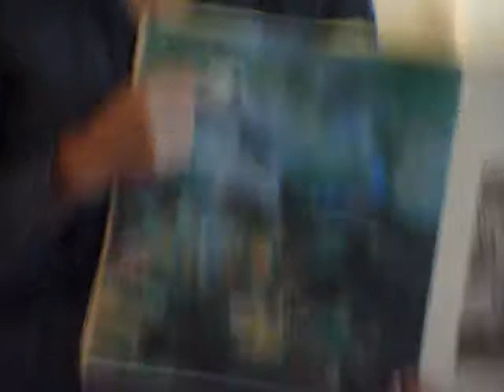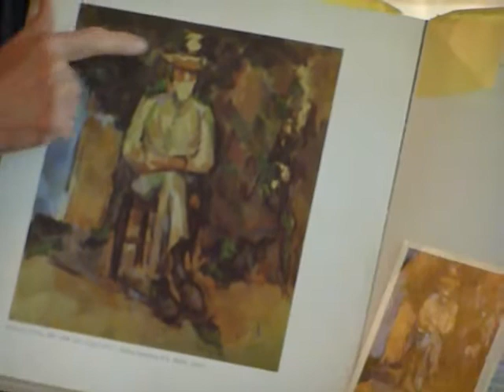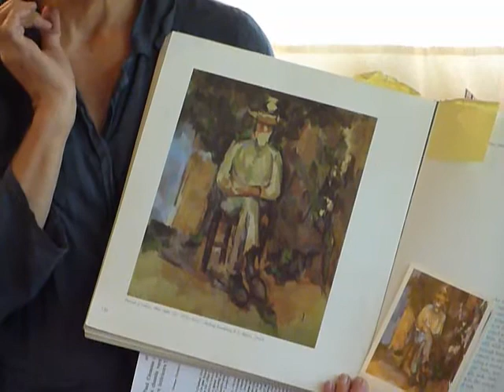Jill Steenhuis 2010 workshop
"Pure and divine, untouched is the light."